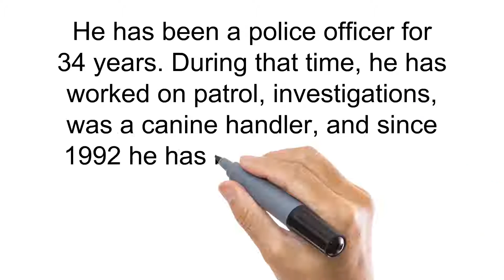Naked Truth : The Naked Truth About Personal Protection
On this week’s show we featured Sergeant Mark Buschena.  Sergeant Buschena is the author of “Kick Ass Home Security!”
He has been a police officer for 34 years. During that time, he has worked on patrol, investigations, was a canine handler, and since 1992 he has been and continues to be the supervisor in his department’s Crime Prevention/Community Services section.
He is the coordinator of the local Crime Stopper program. He is a graduate of the National Crime Prevention Institute in Louisville, Kentucky.
In 1993 he was recognized by the North Dakota Attorney General as “North Dakota’s Crime Prevention Officer of the Year.”
In his crime prevention capacity, he has written and has had published numerous crime prevention articles. He has appeared on many television and radio programs and newscasts as a guest discussing crime prevention and what people can do to protect themselves and their property.
On the show, he shared many tips with us on how to protect your home and your valuables from break-ins and theft!